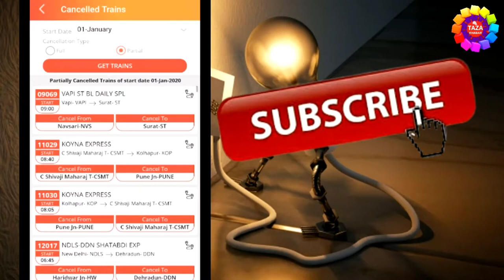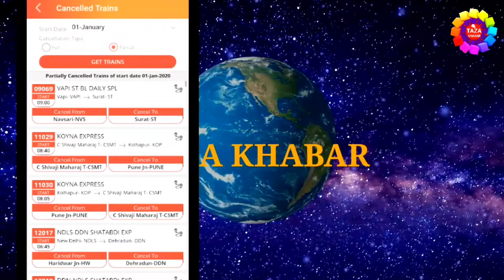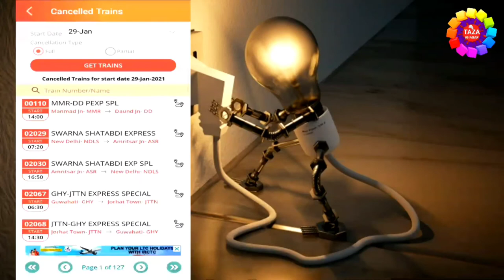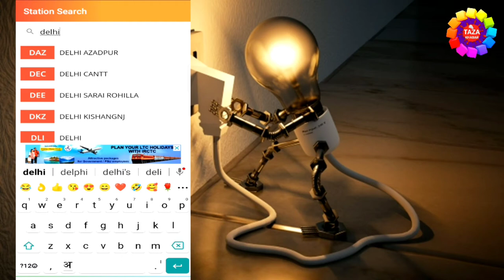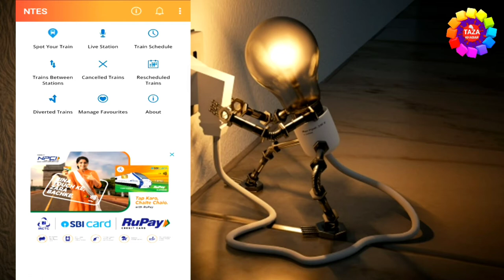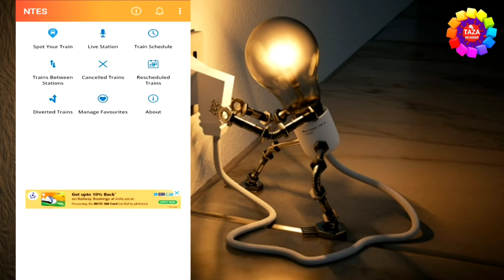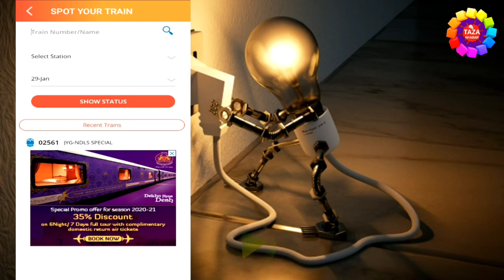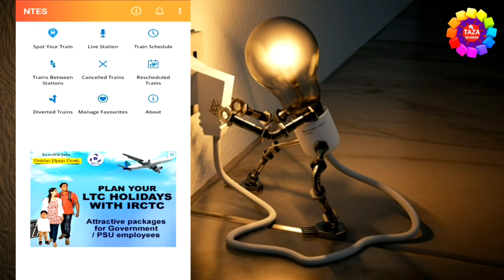Check Live Train Running Staus on Mobile |BY Engineer raza [Hindi]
Check Live Train Running Stauus on Mobile |BY Engineer raza [Hindi]

Now rail users can get information on expected arrival and departure timings of a particulr train on their mobile phone besides tracking its position on a real time basis.

Centet for Railway Information Systems (CRIS), the information nad technology arm of railway, has launched a new mobile application which can be used for various inquiries including train timings.

India Railways Official app for travelers using railways for taking holiday vacation trips, official trips,tours, and real-time status queries for all trains of India.

Features:-
* Spot Your Train with diversion information
* Live Station
* Train Schedule with save feature
* Train between Stations
* Cancelled Trains
* Rescheduled Trains
* Diverted Trains
* Manage favorite trains, stations, and train schedules

Among the many features of the new mobile app-also called NTES - is the 'spot your train' feature which offers information such as its current position, expected time of arrival and departure at a particular station.

Tags foe reference : train ka status kaise jane,train live kaise dekhe,train time kaise check kare,train ka pata kaise kare,train ka pata,live train status,train ki jankari kaise le,train ka location kaise pata kare,train ki location,train ka status kaise dekhe,train ki location kaise pata kare,railway jankari in hindi,train ki jankare hindi me,indian railway details in hindi,train live status hindi,train kaha hai kaise jane,train late hai kaise jane,zoom,taza khabar,engineer raza,Zoom,Taza khabar,Engineer raza,Check Live Train Running Status on Mobile,train ki jankari kaise le,mobile se train kaha hai kaise pata kare,train cancel hai kaise pata kare,train kaha hai kaise pata kare,mobile se train ka live location kaise jane,train kaha h,train kaun se station pe h kaise jane,train,railway